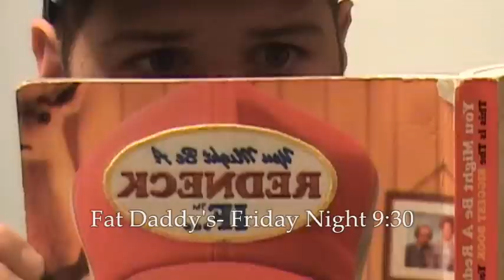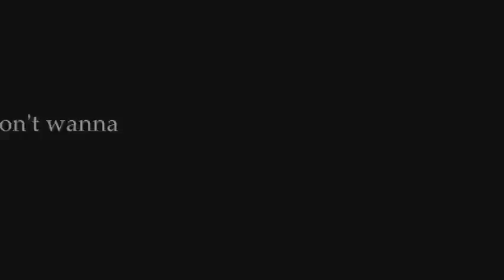FAT DADDYS COMMERCIAL Full Size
southstation promo for gig at Fat Daddy's